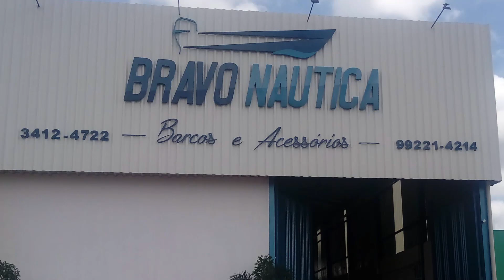Você nunca viu um peixe tão bruto! Pescaria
#050- Se contar passa por mentiroso, esse peixe fez a alegria do Pescador, venha você também pescar conosco!

Pescaria com Parceiros: Tiago e Paulo Henrique

GUIA DE PESCA
ISCA DA CAPTURA: Sara Sará ,

Mais conteúdo de pesca no Instagram: @sandro_raysson

Pesca esportiva! Araguaína - Babaçulândia-To
Pesca esportiva de Caique!